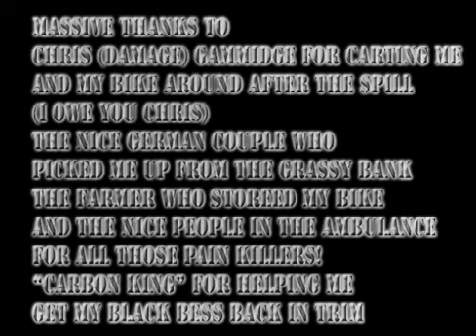Black bess binned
A spirited ride ends in a crash!